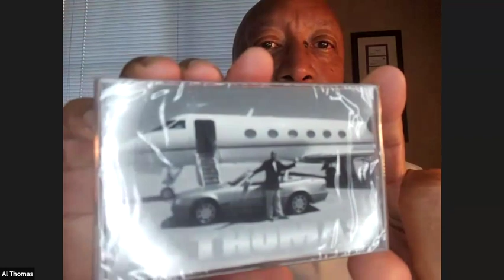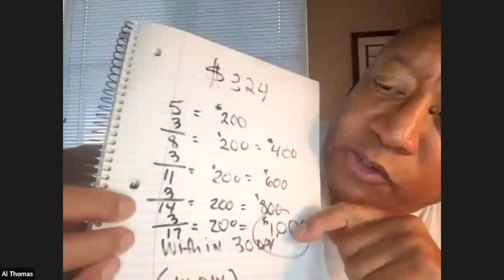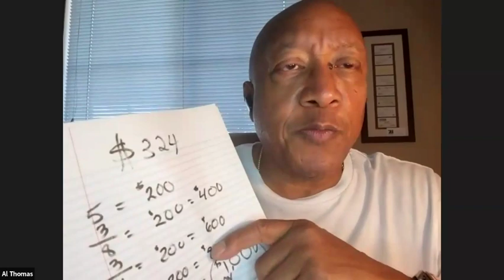Handling Objections with SVP Al Thomas!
Mr Thomas explains how he's handled objections with his 30 year track record.